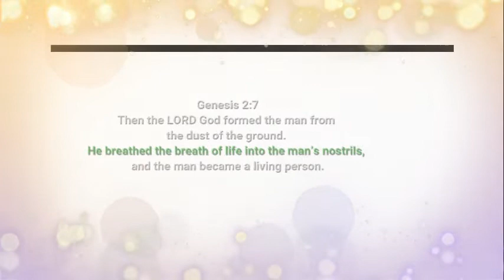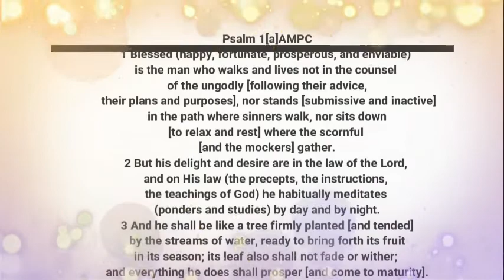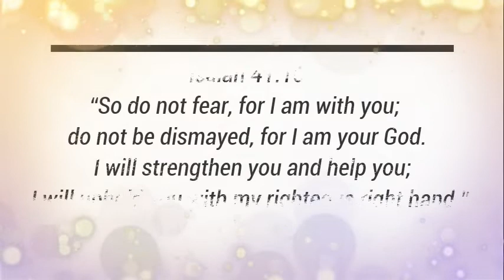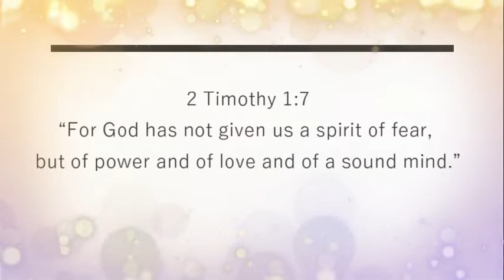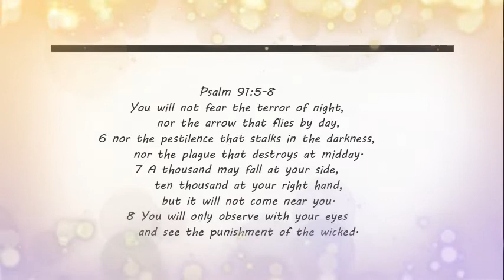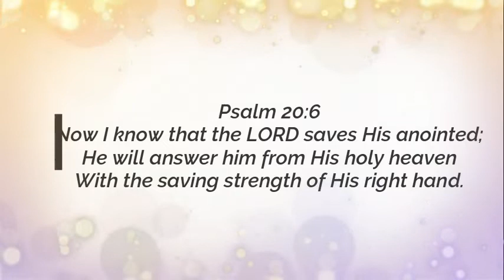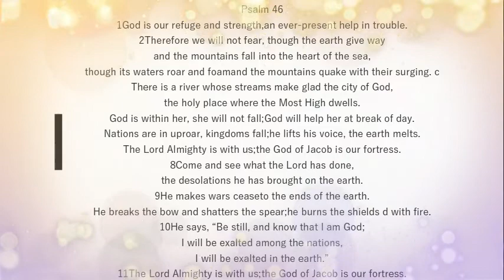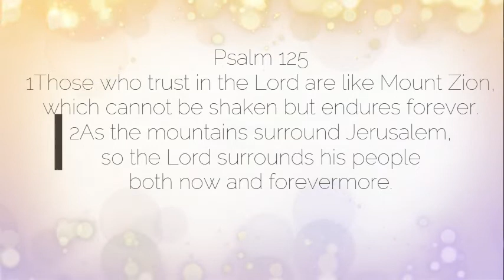Meditate your fears away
IG & T: @adanna_sos
C/O Faith United Ministries
24 Densley Ave
Torornto, ON, Canada